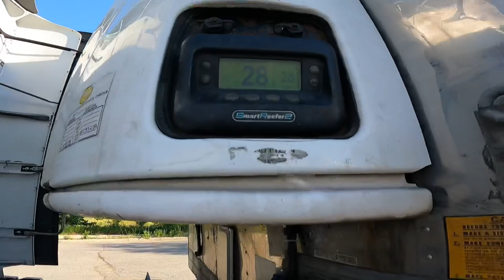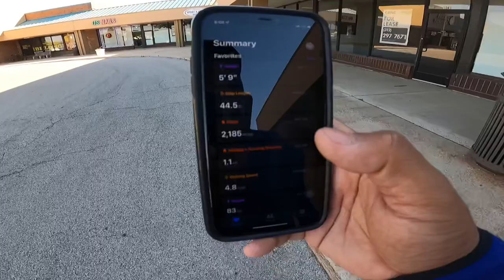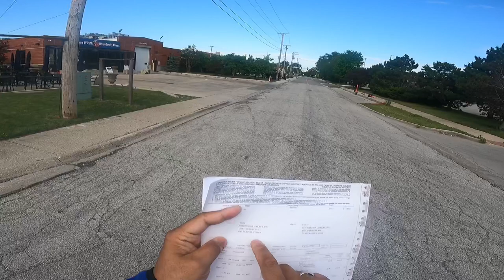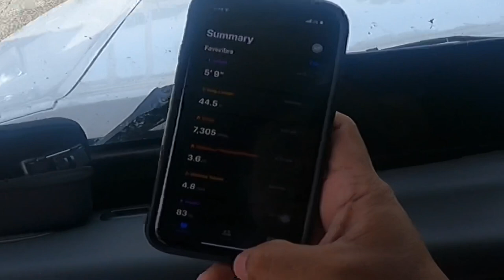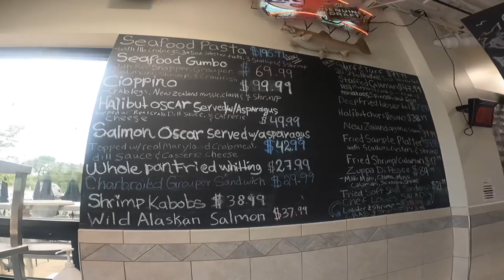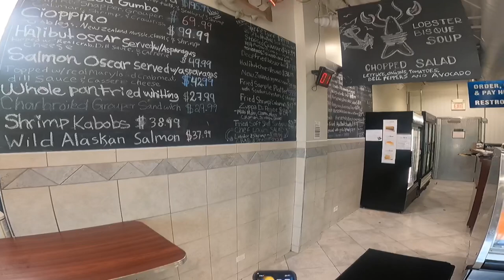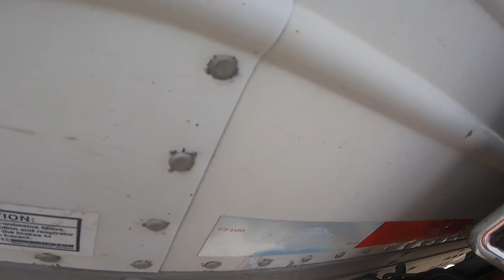Trucking in America, its a white boy thing ~ Lakay Trucker🇨🇦 [EP84]